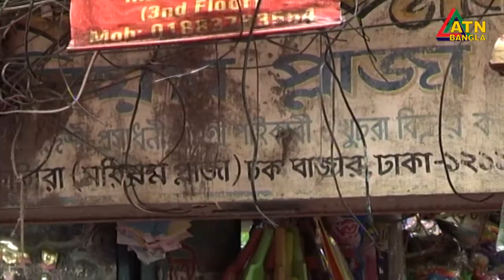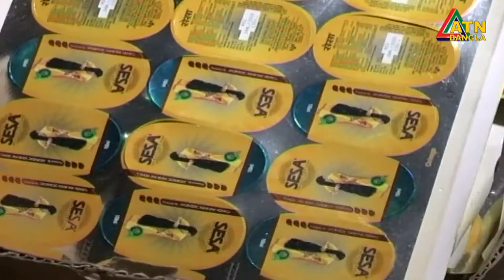পুরান ঢাকায় র‌্যাবের ভ্রাম্যমান আদালত : পাঁচটি প্রতিষ্ঠানকে ১৮ লাখ টাকা জরিমানা | ATN Bangla News